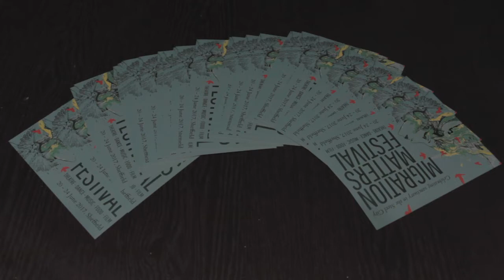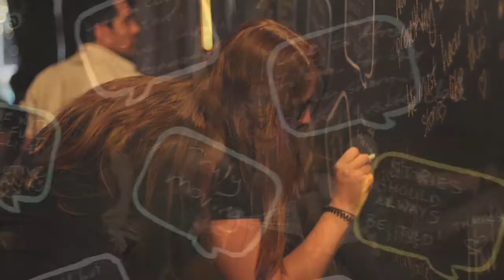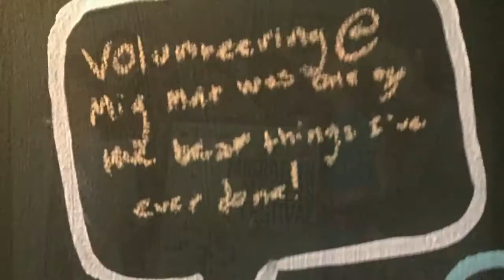Migration Matters Festival 2017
Highlights of this years Migration Matters Festival!

We hope to bring you more incredible events celebrating sanctuary in the Steel City at next years festival.

We want to celebrate all of the cultures that make Sheffield special, so if you have a performance, workshop, activity or just want to get on that stage and say something we want to hear from you!

Roll on Refugee Week 2018!